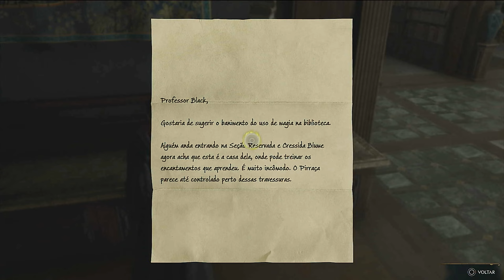Hogwarts Legacy - Parte 2: Sr. Olivaras! (PS5 - Playthrough 2K)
Nesse episodio a gente conheceu o senhor olivaras, cara fantastico!!